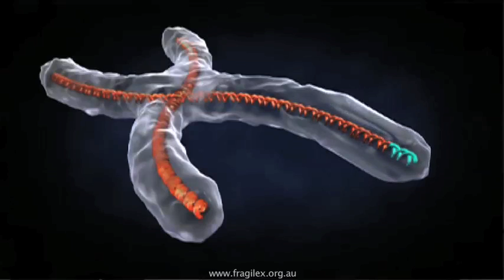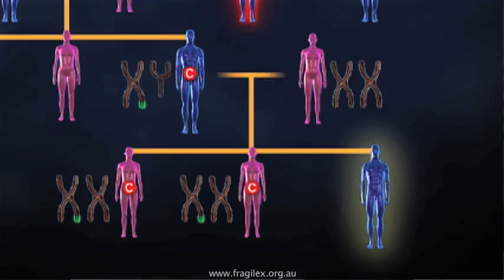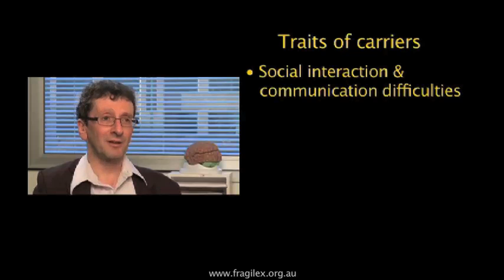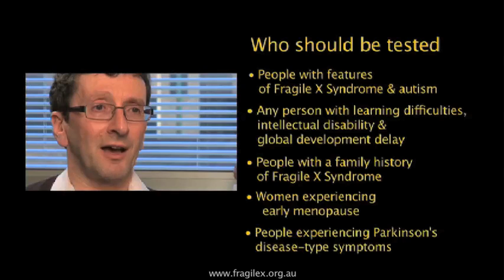Understanding Fragile X - short video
Our classic explainer.  What are the symptoms of Fragile X syndrome?  What treatments are effective? Are there conditions related to Fragile X? Featuring families affected by FX and Drs Randi Hagerman, Jonathan Cohen, Natalie Silove.